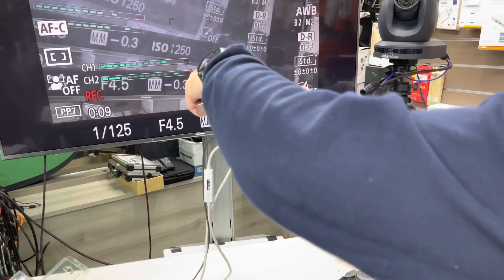Sony 相機延長電力延緩熱當的方法給大家參考 Sony f970 行動電源供電